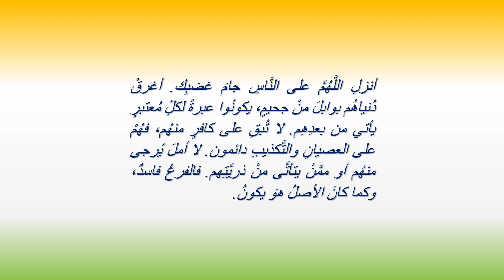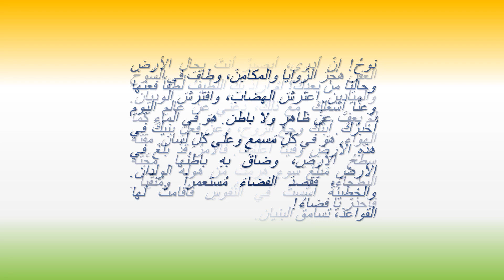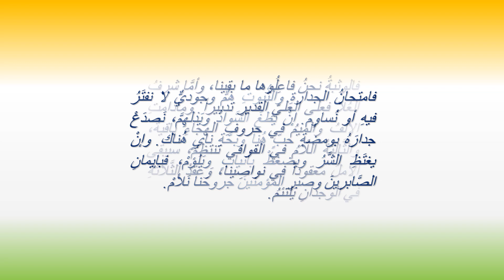الطُّوفَانُ الأخيرُ.. طوفانٌ عَظيمٌ، وَلا سَفِينَة